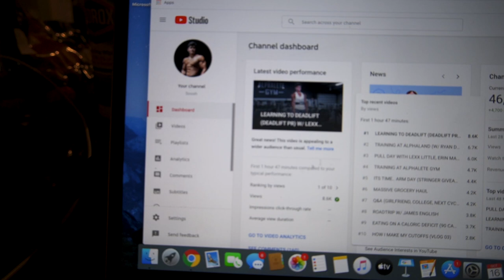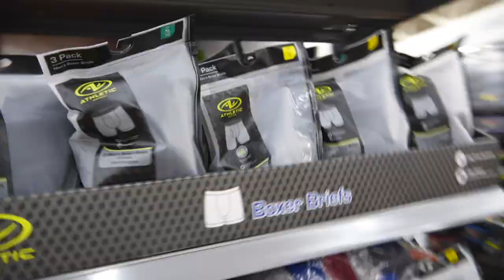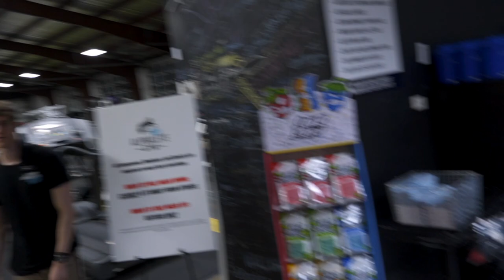LEARNING TO SQUAT (SQUAT PR) I GOT INJURED; LEG DAY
Little leg day vid for y’all. I think I messed my groin up lol. Love you I guys